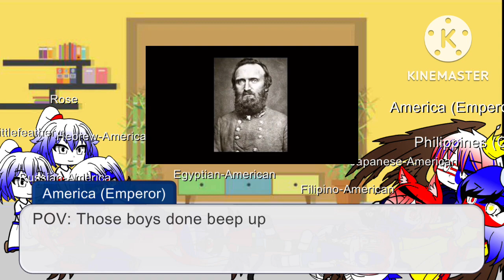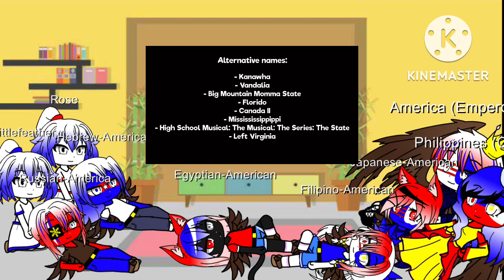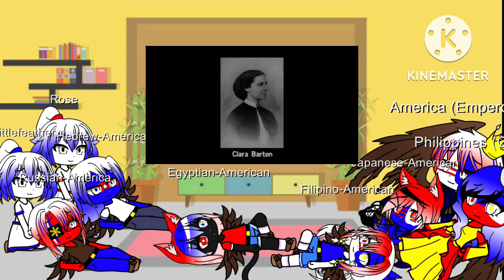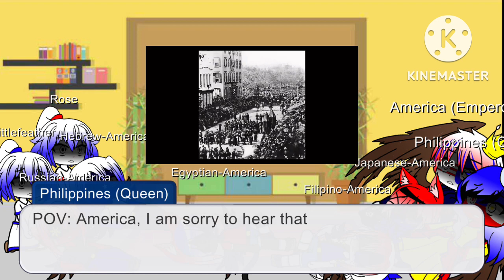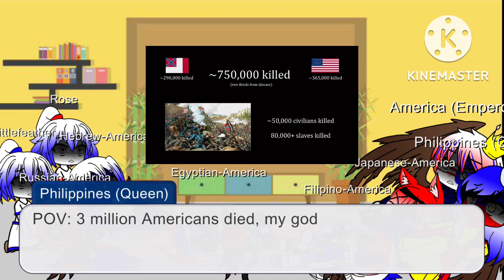Countryhumans my au’s react to The American Civil War Part 2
Owner of the video: Oversimplified